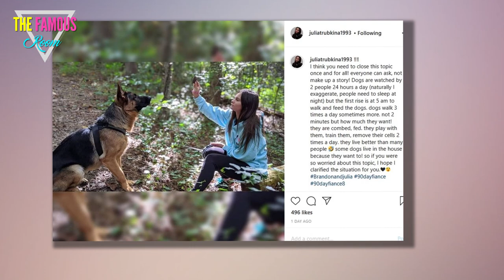90 Day Fiance Julia Defends Brandon's Family After Criticisms Of Animal Mistreatment TLC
90 Day Fiancé couple Brandon Gibbs and Julia Trubkina are one of the more interesting couples of Season 8, thanks in part to the meddling of Brandon's parents since her arrival in the United States. The couple hasn't had much time alone thanks to the strict rules and limitations set by Brandon's parents Ron and Betty Gibbs, and the daily life and work required to maintain their farm and lifestyle as dog breeders.

Ron and Betty have gotten some criticism from fans about their gig as dog breeders, as shots of the kennels on 90 Day Fiancé always seem to see the German Shepherds locked away. Now the Russian-born Julia has broken her silence on the matter via social media, and in a rather blunt way, has explained to fans that all is not as it seems.

I think you need to close this topic once and for all! everyone can ask, not make up a story! Dogs are watched by 2 people 24 hours a day (naturally I exaggerate, people need to sleep at night) but the first rise is at 5 am to walk and feed the dogs. Dogs walk 3 times a day sometimes more. Not 2 minutes but how much they want! They are combed, fed. They play with them, train them, [and] remove [them from] their cells 2 times a day. They live better than many people some dogs live in the house because they want to! So if you were so worried about this topic, I hope I clarified the situation for you.

Julia is willing to go to bat for Brandon's family and told her followers that the dogs that are on the farm are treated humanely, and much better than it may seem on 90 Day Fiancé. It seemed like Julia felt a need to speak positively about Brandon Gibbs' family, after alleged claims about the conditions of the farm.

Ron and Betty Gibbs seem to have been in the animal breeding business for a while, as the Vom Brandon Haus website revealed the Gibbs farm was established back in 1998. It's a legacy the Gibbs family has expressed they want their son Brandon to take over, which may be why Julia Trubkina is interested in keeping the family's business unsullied. Of course, that's assuming she gets to be a part of this family, as we still haven't seen where the couple's relationship will end up on 90 Day Fiancé.

I can only speculate as to the status of Brandon Gibbs and Julia Trubkina, but one would think that if they were no longer together, Julia wouldn't be defending his parent's business. The two also still follow each other on social media, though that's obviously not a sign that the two were wed or are still engaged. We'll just have to continue to tune into the series and see where else things go for them.

90 Day Fiancé airs on TLC Sundays at 8:00 p.m. ET. Continue to stick with CinemaBlend for all the latest happening on the series, and for more news in television and movies.